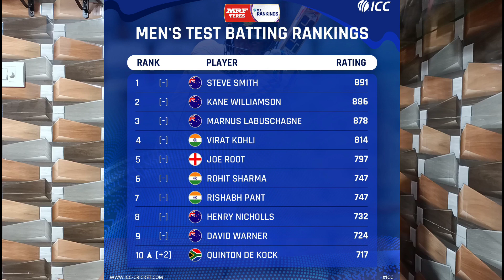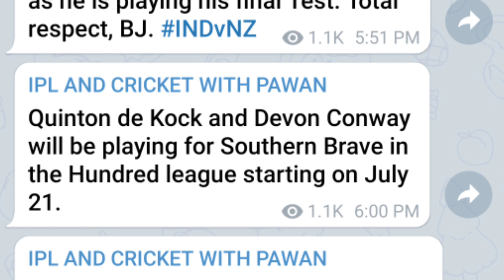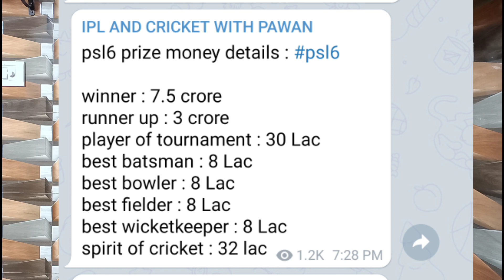Final Loss Reason 😱, Virat Kohli Big Statement, 100 Ball Tournament, ENG Vs SL Live Streaming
News Covered: Final Loss Reason 😱, Virat Kohli Big Statement, 100 Ball Tournament, ENG Vs SL Live Streaming